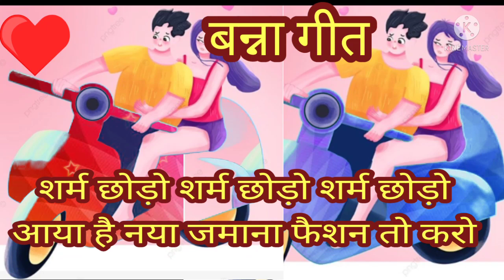BannaBanni चलो बनी ठंडी हवा में स्कूटर पर घूमने चले/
My Insta id 👇
seemasharma5153